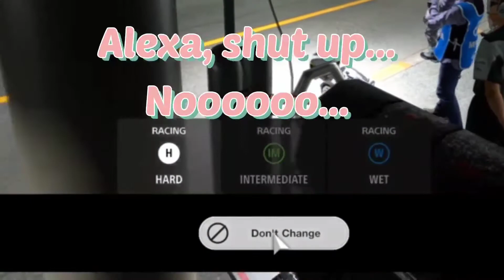Wet Tyres Please?!?.... Manufacturers race 003...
Gaming, Time and Music with TC.
Content:

Manufacturer Race 003

00.20secs Race 01

11mins 55secs ... Race 02

In August 2013 I have a big big stroke. and I'm doing this channel so that my speech will get better and better so is nothing to do with money.

Tobjan

Honorary mentions...

Stroke changes lives in an instant, but the brain can adapt. And so can you. We’re here to support people to rebuild their lives after stroke.

Jehovah. is watching us.